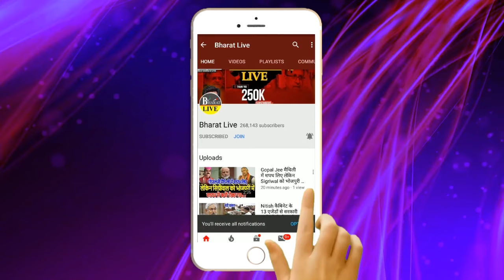हो गया खेल! झारखण्ड मे ऑपरेशन लोटस से पहले राहुल गाँधी ने कर दिया खेल